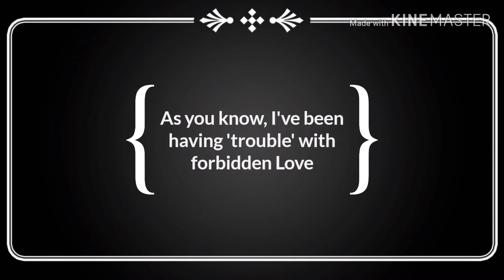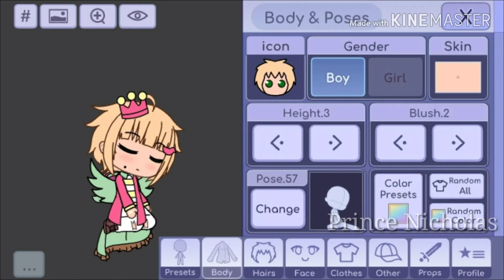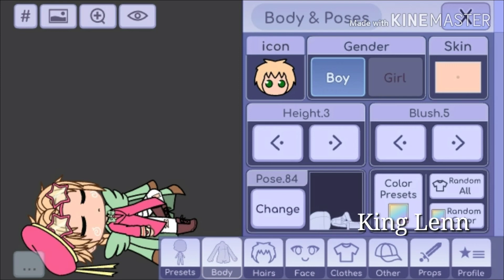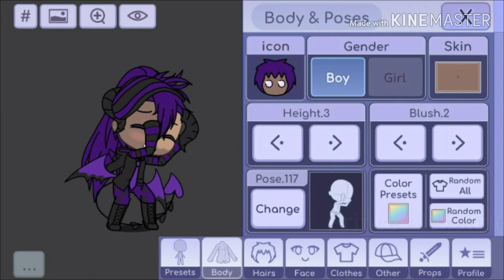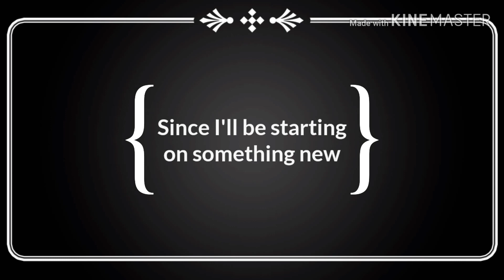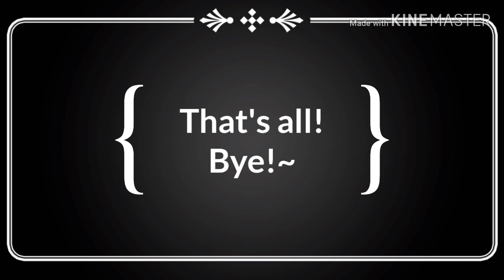~Character Reference Sheets~